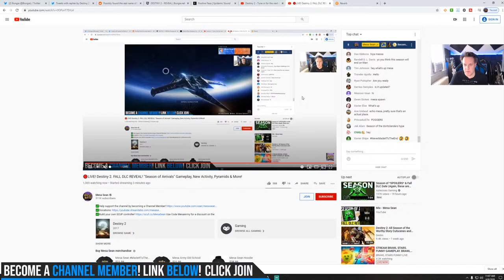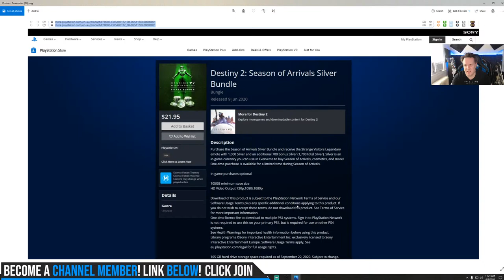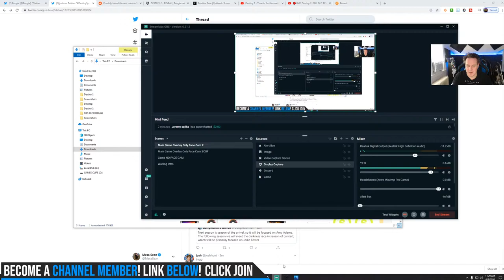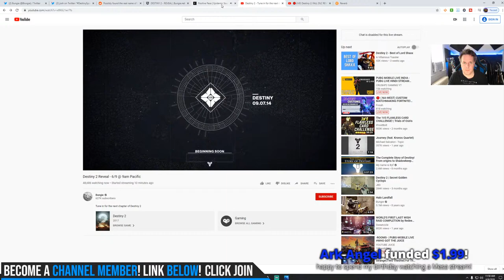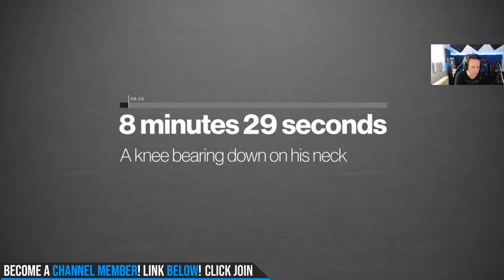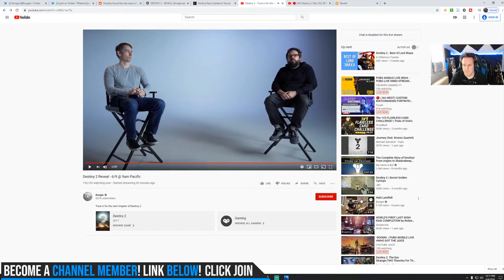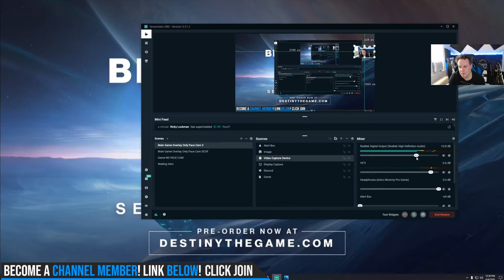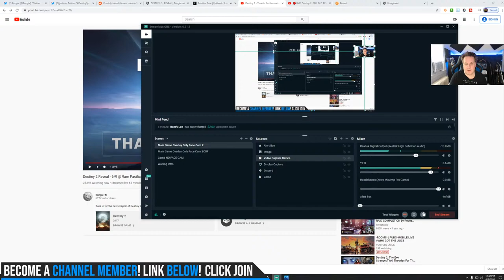🔴LIVE! Destiny 2. FALL DLC REVEAL! "Season of Arrivals" Gameplay, New Activity, Pyramids & More!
✅Join my PS4 Destiny FaceBook Group!

🔴LIVE! Destiny 2. FALL DLC REVEAL! Season of the Arrivals Gameplay, New Activity, Pyramids & More!